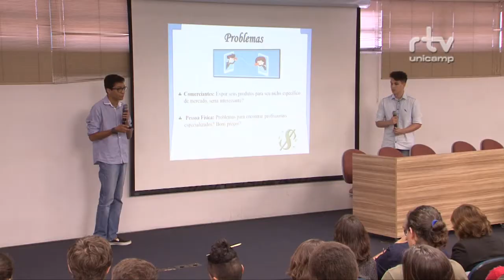Registro Geral - Final do programa Inova Jovem 2016